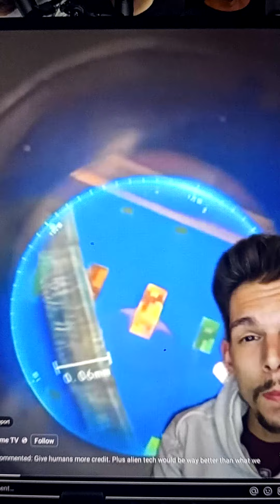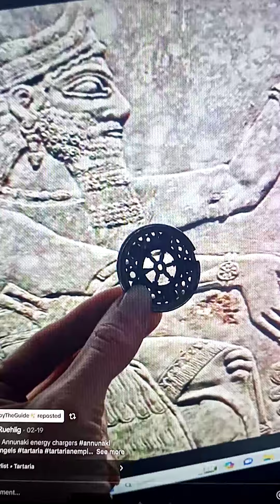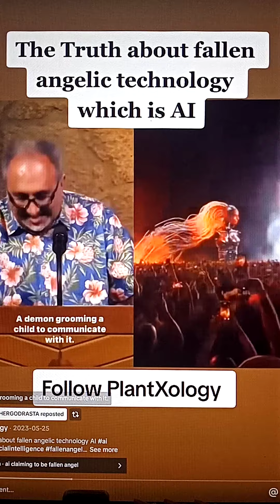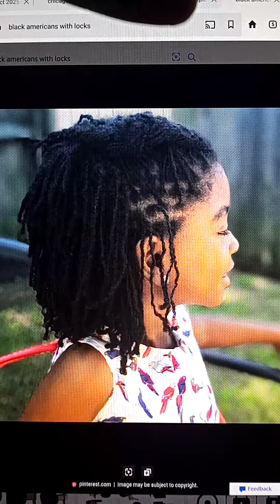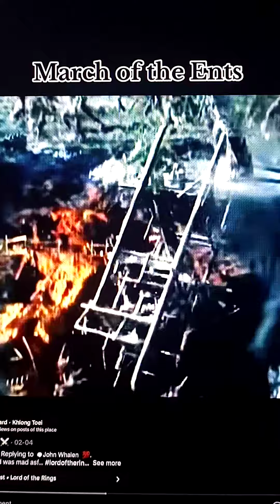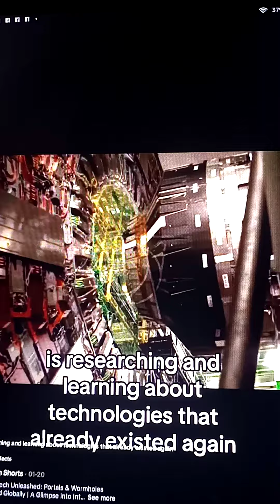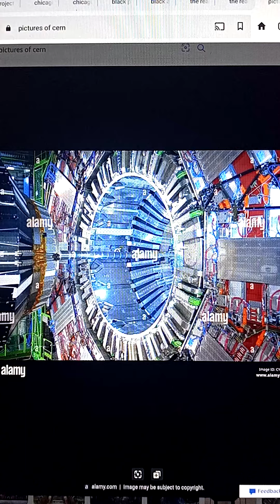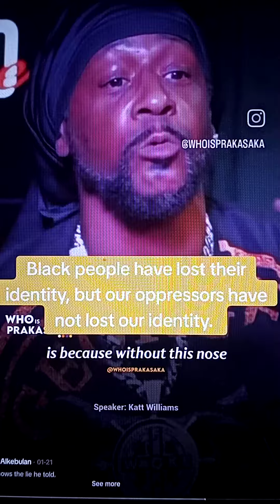Fallen angels and fallen angel technology